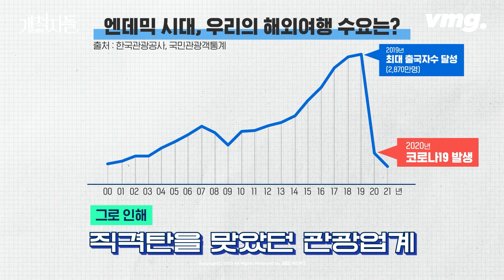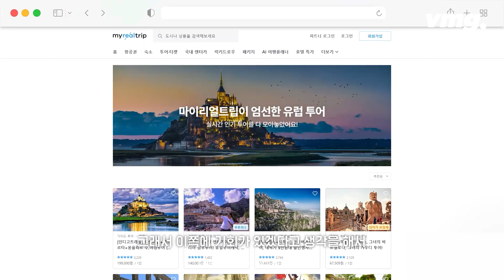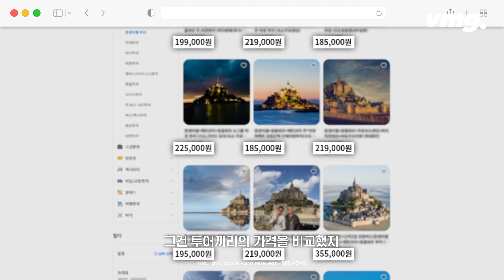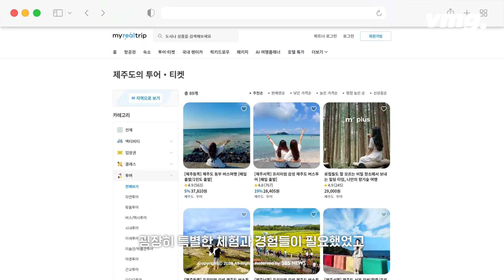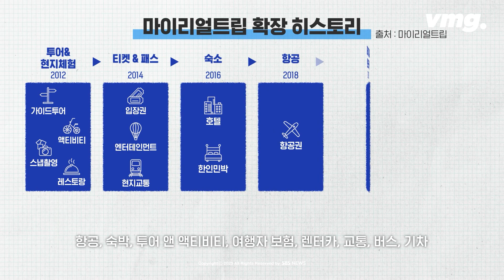월 거래액 520억에서 10억으로.. ‘마이리얼트립’은 어떻게 극복했나 / 개척자들 EP.14 / 비디오머그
마이리얼트립이 시작된 2012년도는 기존의 패키지여행에서 벗어나 자유여행을 원하는 소비자들이 늘어나는 시기이기도 했다. 따라서 기존에 대형 여행사를 통해 짜여진 여행을 하던 여행객들이 점차 자기들만의 취향에 맞춘 여행 프로그램을 새롭게 구성하고자 하는 니즈 또한 증가했다.

초반에는 유럽, 미국, 아시아의 여러 지역에 실제 거주하고 있는 50여 명의 개인 가이드로 하여금 맞춤형 여행 상품을 만들도록 했고, 이것이 마이리얼트립의 시작점이 되었다.

첫 시작은 가이드 투어 서비스 플랫폼이었으나, 2018년 항공서비스까지 성공적으로 출시하는 등 점차 서비스 영역을 넓혀 현재는 소비자들이 여행을 떠나기 전 필요로 하는 모든 것(교통, 숙소, 여행 프로그램)을 하나의 플랫폼에서 검색하고 예약할 수 있도록 하고 있다.

코로나로 인한 여행 제한의 영향으로 인해 해외는 물론 국내 대부분의 여행 관련 기업들이 줄줄이 파산할 때에도, 마이리얼트립은 기존에 주요한 사업아이템으로 제공해 왔던 해외여행 서비스가 아닌 국내 여행시장에 새롭게 집중함으로써 돌파구를 찾아냈다. 현재는 거래액의 개선이라는 성과 외에도 해외와 국내 여행 시장 모두를 아우르는 다변화까지 이루어냈다.

기획: 정명원 / 작가: 신혜림 / 영상 취재: 이재영 / 콘텐츠디자인: 방명환 편집: 이혜림  /  제작: D콘텐츠기획부

기존 여행의 밸류체인을 타파한 개척자, ‘마이리얼트립’ 스브스프리미엄 개척자들에서 확인해보세요!